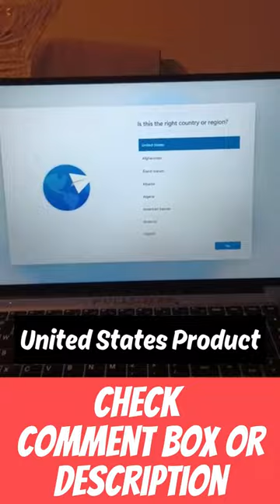🎉 All-in-One Wonder: jumper S5MAX - Intel Celeron, DIY Storage, 1-Year Office 365! 💻🚀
Discover the versatility of the jumper S5MAX with its Intel Celeron prowess, customizable storage options, and the added bonus of a 1-year Office 365 subscription. Unleash your potential!

tags...